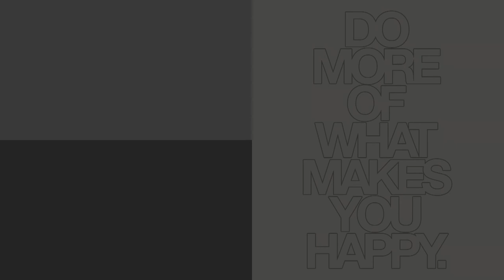Najveći Tech promašaji | Pričamo uz praznu šolju kafe #5